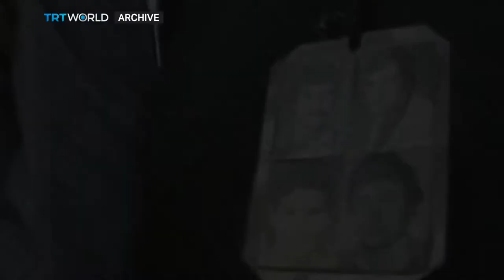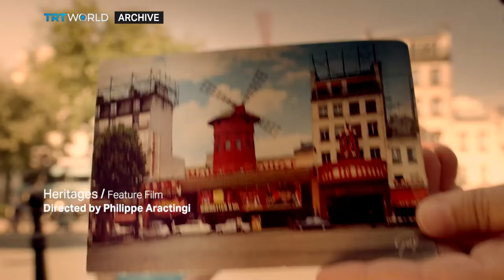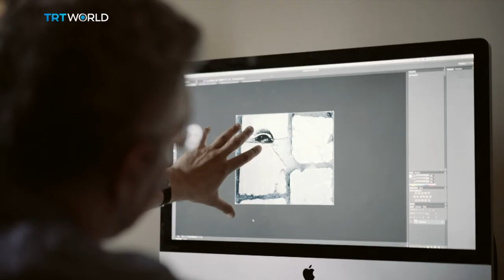Rendezvous with the Adventurous Filmmaker Philippe Aractingi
Philippe Aractingi is an awarded Franco-Lebanese director who directs and produces feature films by combining fiction and documentary with the power of storytelling.